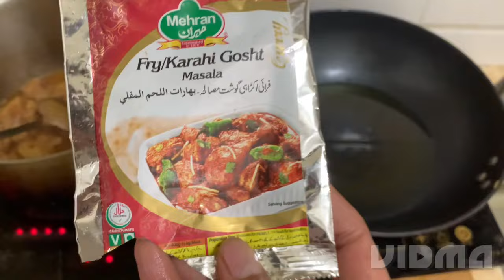Chicken khari,tired , umar bahi ka guitar 🎸 life in china 🇨🇳